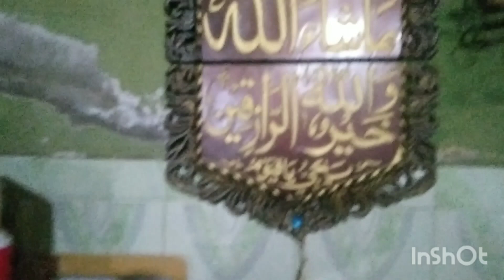aaj ka din 💆🌄🌨️ very tired 🤔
assalamualaika Ham aaj Dada Saheb ke